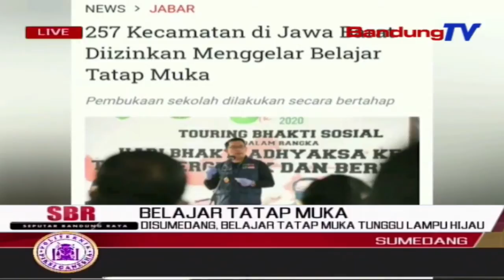Disumedang, Belajar Tatap Muka Tunggu Lampu Hijau | SBR | BANDUNGTV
SBR | BANDUNGTV | FARHAT MUMTAZ | Gubernur Jawa Barat - Ridwan Kamil Menyebut, Sebanyak Dua Ratus Lima Puluh Tujuh Kecamatan Di Jawa Barat, Sudah Dapat Melaksanakan Kegiatan Belajar Mengajar Secara Tatap Muka.Di Sumedang - Jawa Barat, Pemerintah Kabupaten Tengah Mengkaji Sejumlah Kecamatan Yang Masuk Kedalam Kategori Zona Hijau.Setelah Siap Secara Protokol, Kegiatan Sekolah Tatap Muka Pun Siap Diberlakukan.